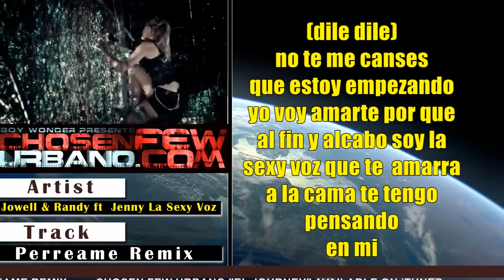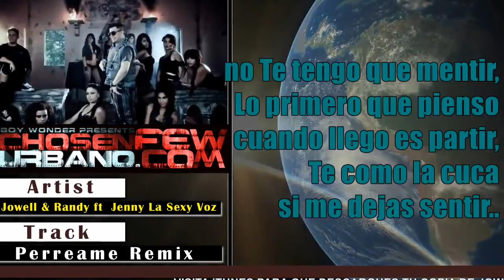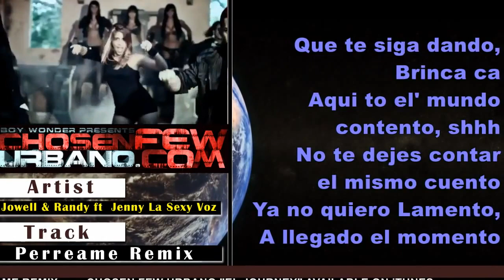Jowell Y Randy - Perreame [Lyric Video]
Jon Z x Baby Rasta x Boy Wonder CF - Nunca Me Amó
Jon Z x Darkiel X Boy Wonder CF - Te Llamé Borracho